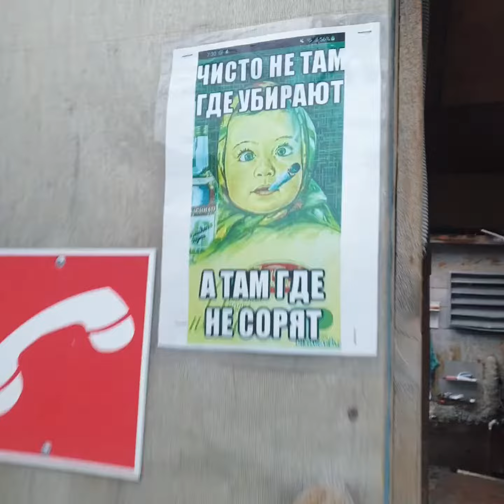21 Июня 2021